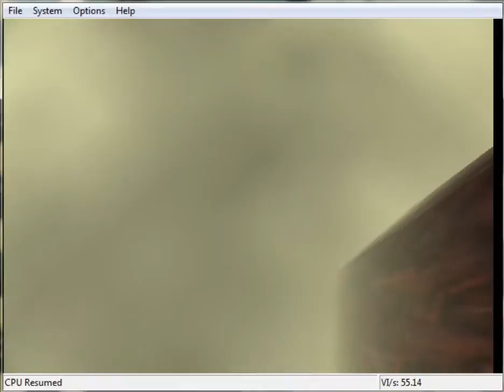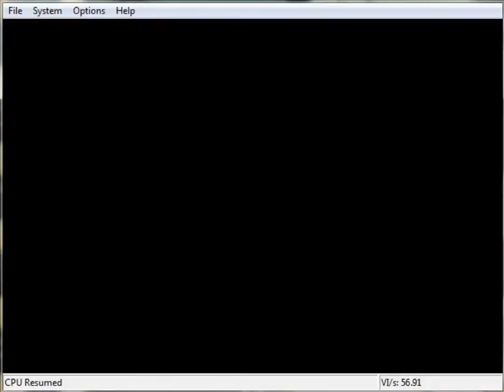Banjo Tooie Part 7